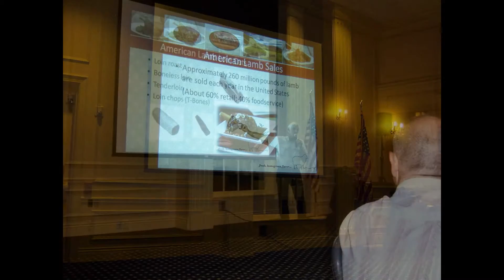ACF Pro Chefs Oregon Dinner/Program Featuring a Lecture on Lamb 9-9-2013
A wonderful dinner by Chef Jennifer Warnke and her staff at the Crowne Plaza Hotel Portland.  A lecture and information evening by John Neumeister of Cattail Creek Lamb on behalf of the American Lamb Board.

Great food, wonderful hotel and a sold a out crowd.  Thank you both for an awesome evening, Regards, ACF Pro Chefs Oregon Members and Friends.